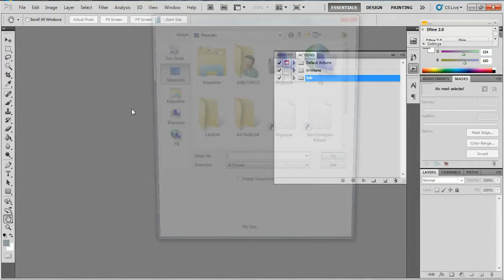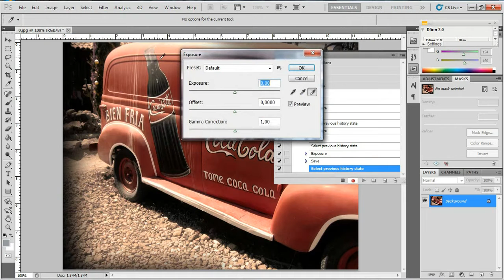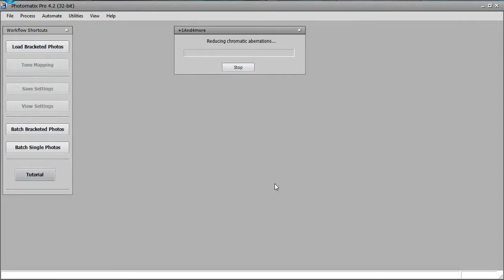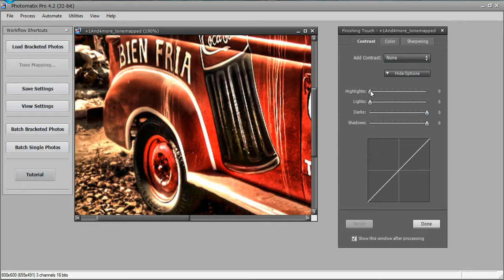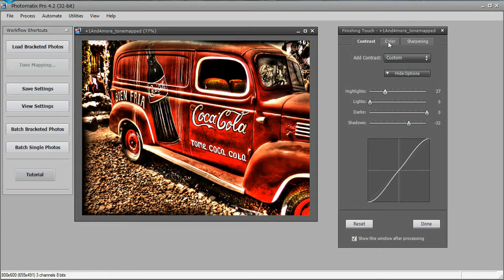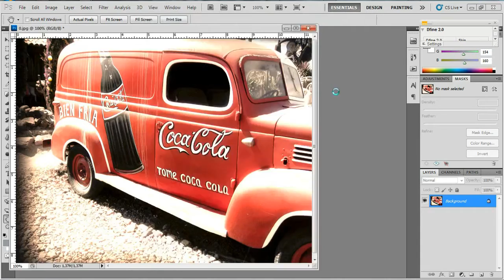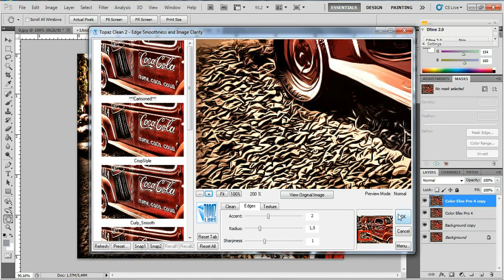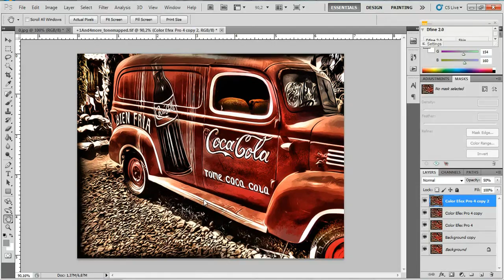HDR Tutorial Photoshop 5 Shots Actions Coca Cola